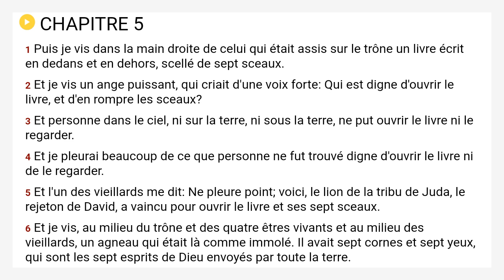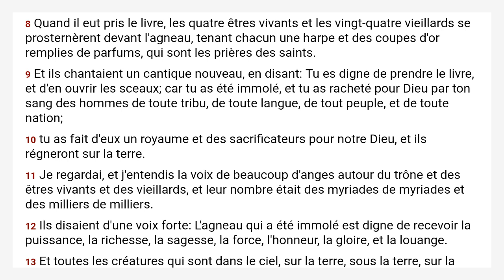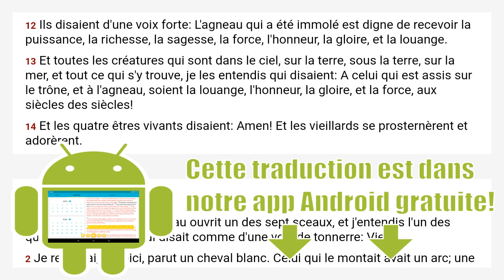Apocalypse 5 Louis Segond 1910